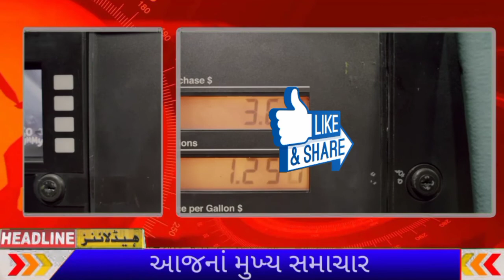Breaking આજનાં તાજા સમાચાર gujarat_live_news gujarat_samachar #2022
Breaking આજનાં તાજા સમાચાર

આજનો પેટ્રોલ ડિઝલ નો ભાવ | Petrol Diesel Price Today Petrol Price Gujarat News Live સમાચાર

Gujarat News Live Today સમાચાર પેટ્રોલની કિંમત આજનો ભાવ કેટલો છે જાણો.

આજ_ના_મુખ્ય_સમાચાર
પેટ્રોલ
Today News Petrol Diesel Price

અમદાવાદ વડોદરા સુરત રાજકોટ.

                 🕉️  MAHADEV HAR  🕉️

ભુપેન્દ્ર પટેલ
live samachar
તાજાં સમાચાર
ગુજરાતી સમાચાર